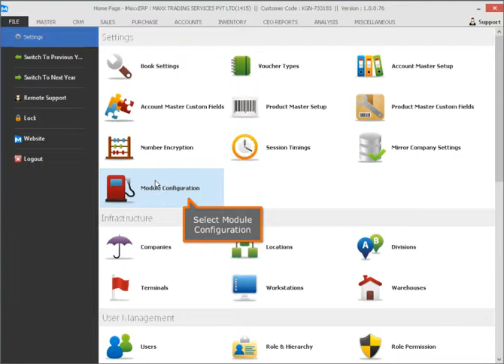How to Enable or Disable a specific Module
This video will show you how to Enable or Disable a specific Module,

Cheers!